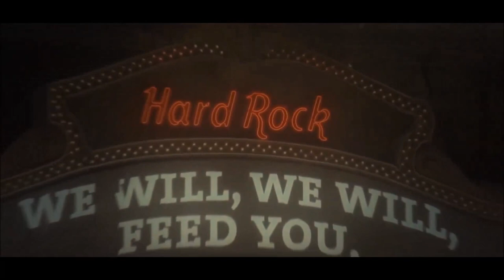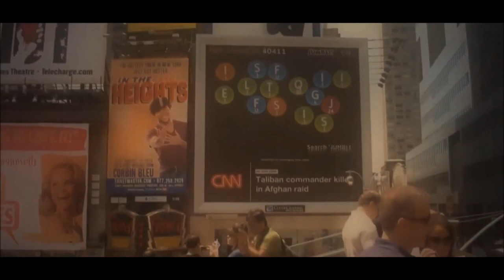Abu Nailah - Der Sinn des Lebens! Schonmal darüber nachgedacht?